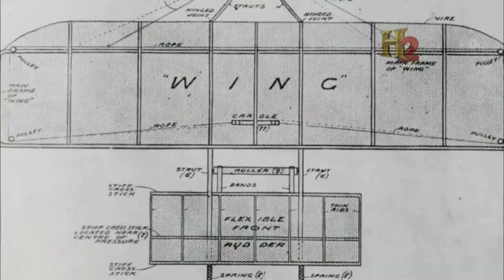H2 Latinoamérica - Promos (2017)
Inclui o LEP do canal. REC: 11/01
© A&E Television Networks, LLC